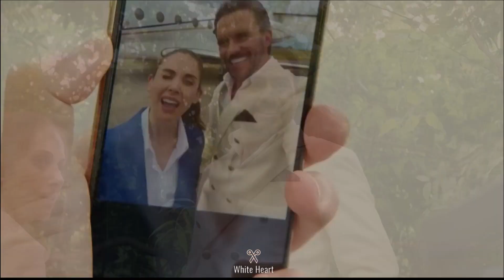FREELANCE Trailer (2023) - John Cena and Alison Brie in Action!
Get ready for an adrenaline-fueled ride with the 'FREELANCE' trailer for 2023. John Cena and Alison Brie team up in this thrilling action-packed movie that promises high-stakes heists, jaw-dropping stunts, and a duo you won't want to mess with. Watch the trailer now and dive into a world where danger and excitement go hand in hand!"

●▬▬▬▬▬▬▬▬▬▬▬ஜ۩۞۩ஜ▬▬▬▬▬▬▬▬▬▬▬●